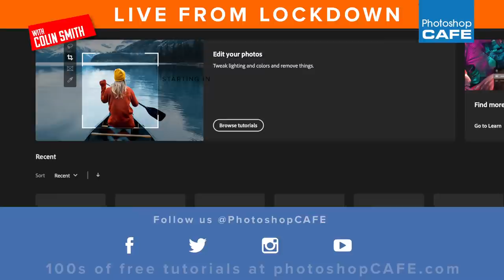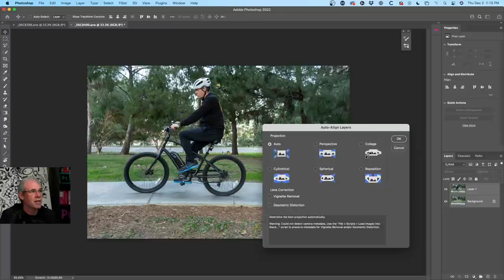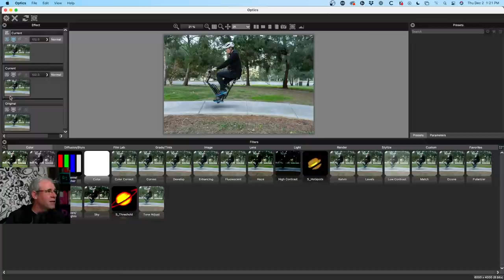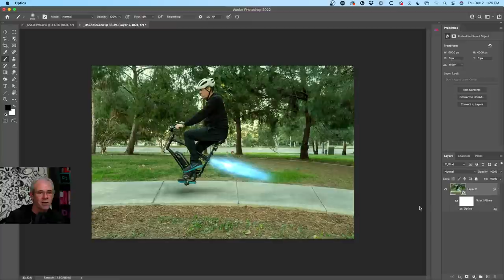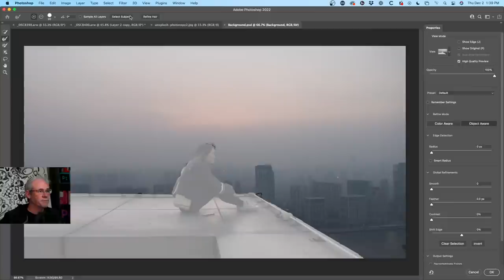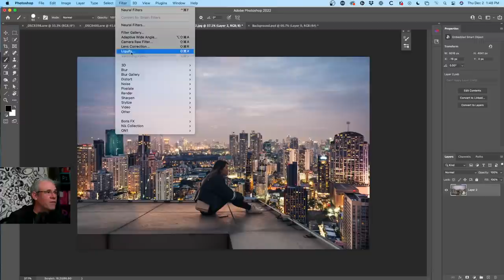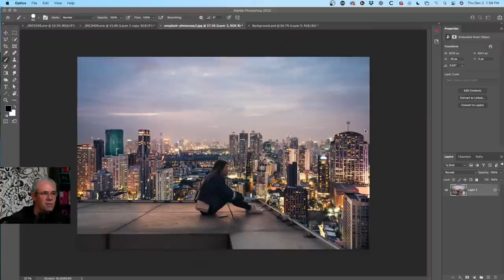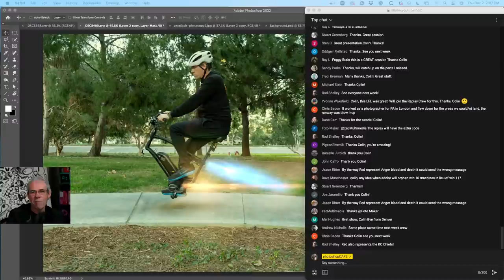LFL #82 | How to make CG Photography with Photoshop and Boris FX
Colin Smith shows you how create some visual effects and compositing in Photoshop. See how to use Boris FX and Sapphire FX to create visual effects.

Sale is limited to one license per customer.

 Use code: BF2021-PSCAFE-5

Offer good through this Sunday